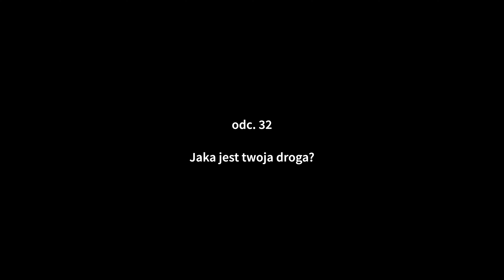Jaka jest twoja droga?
„O czym to tak rozprawialiście w drodze? ~ Mk 9,33

Droga jest często wykorzystywanym motywem. Dzięki niemu ukazywany jest pewien proces w życiu człowieka. Na drodze dokonuje się wiele przemian, nawróceń, odkryć. Chrystus zadaje to pytanie, bo… Chyba właśnie dlatego, by człowiek scharakteryzował swoją drogę i temat, który niesie ze sobą.